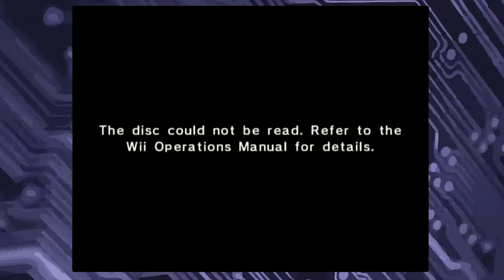Cool Running's The Game - Digital Dummies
Paul and Sal play Cool Running's or whatever this game is supposed to be